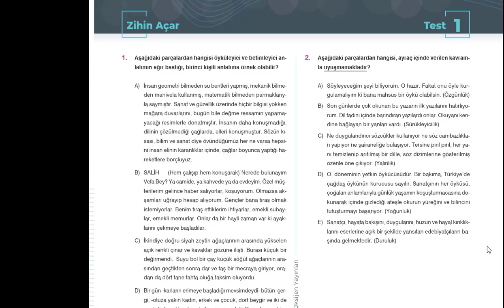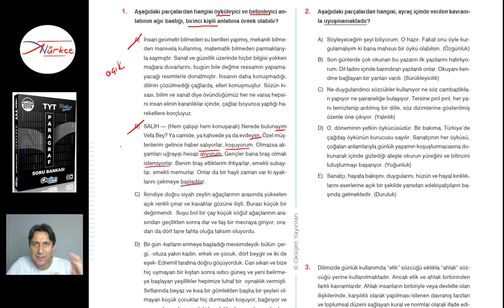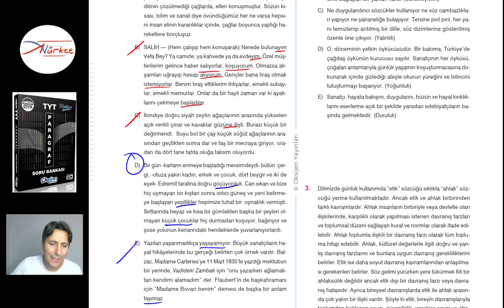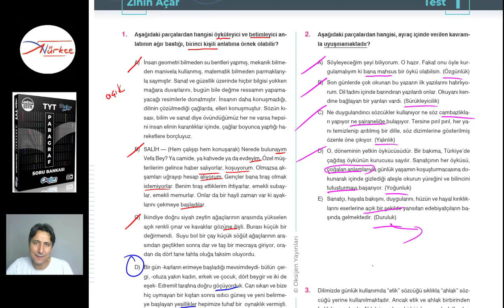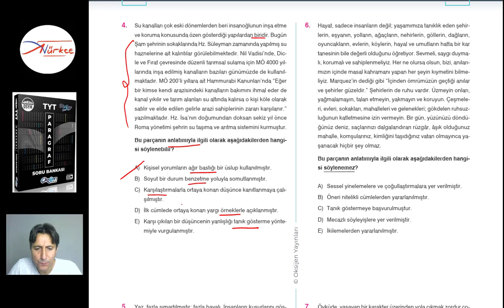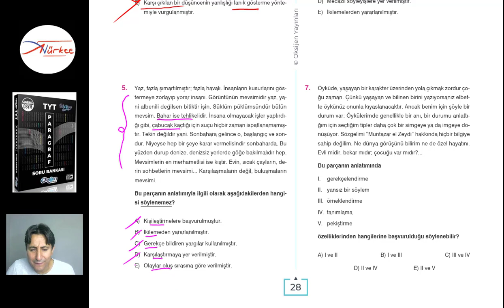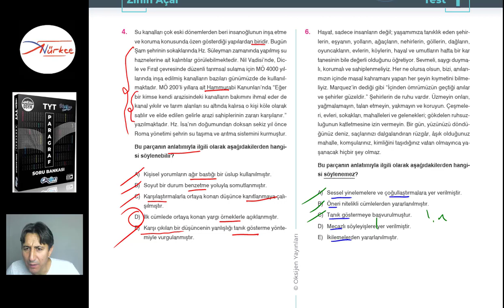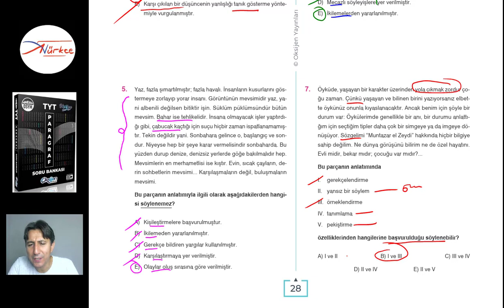26) Anlatım Teknikleri - 1 / OKSİJEN YAYINLARI TYT PARAGRAF SORU BANKASI